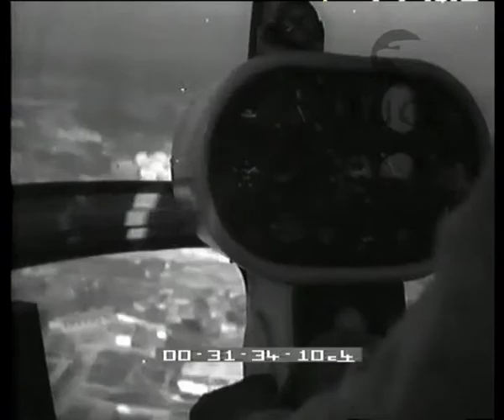Campionato di calcio (11^ giornata) Roma 1 Lazio 1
Descrizione sequenze:persone attraversano ponte Milvio dirette allo stadio ; veduta aerea della cupola di San Pietro ; veduta aerea dello stadio Olimpico ; elicottero Incom plana sul campo di calcio ; presentazione delle squadre ; fasi della partita di calcio ; miss Europa offre la coppa ad entrambe le squadre ;